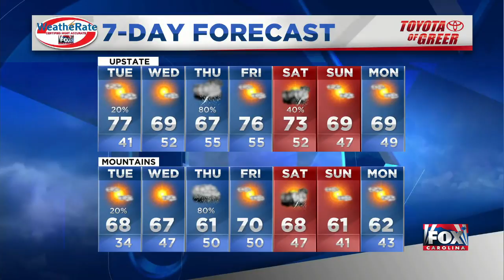Warm today with breezy conditions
Isaac says we'll see a warm-up today with mostly sun and a slight chance of rain in the afternoon.